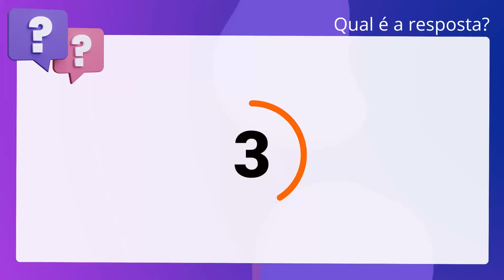QScon Direito: [Art. 7º, Lei 8.935/94] CONSULPLAN 2017 - Notário / Registrador - Provimento (TJ-MG)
Art. 7º, Lei 8.935/94 | CONSULPLAN 2017 | Notário / Registrador Provimento | (TJMG)

Compete aos tabeliães, com exclusividade, lavrar escrituras públicas, procurações públicas e atas notariais, reconhecer firma e autenticar cópias.

Gabarito: Verdadeiro